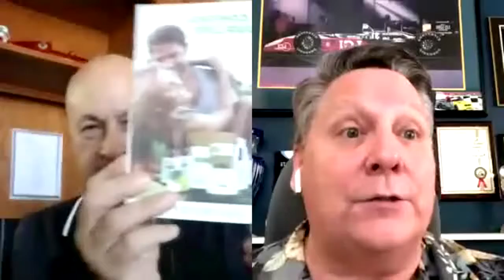Interview with Millionaire Mentor Robert Hollis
Robert and I are partnered together to help expand a company and to help people who could use some extra money.